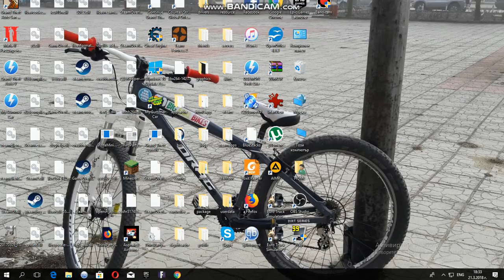fortnite with/nakowwBG Gameplay